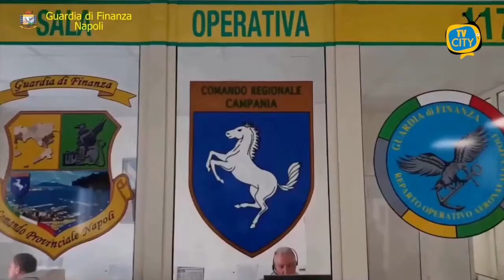Rafforzati i controlli della Guardia di Finanza: tra chiusure di attività e multe salate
ll Comando Provinciale della Guardia di Finanza di Napoli ha rafforzato anche in questo fine settimana il dispositivo dei controlli del territorio, compresa la vigilanza fissa ai moli di imbarco, in aeroporto e sulle isole del Golfo, volti a monitorare il rispetto delle misure di contenimento della diffusione del virus.

In totale, tra venerdì e domenica scorsi, sono state controllate tra il capoluogo e l’area metropolitana 868 persone e 140 attività commerciali, 33 le sanzioni complessive.

Cittadini sorpresi fuori dal proprio Comune di residenza, in orari non consentiti, senza un valido motivo, senza i dispositivi di protezione individuale o a consumare cibi e bevande all’interno di bar, queste le principali violazioni registrate; e poi quelle situazioni illecite tipicamente d’interesse delle Fiamme Gialle, come contrabbando di sigarette, spaccio e uso personale di sostanze stupefacenti e commercio di botti illegali.

Più in dettaglio, il 2° Nucleo Operativo Metropolitano nel quartiere Agnano nel corso di un controllo presso un circolo privato ha sequestrato 312 euro in contanti e 6 video slot prive di autorizzazioni e non collegate alla rete telematica. Denunciato e sanzionato il gestore del centro scommesse, sia perché doveva restare chiuso, sia per la mancata esposizione della tabella giochi proibiti.

La Compagnia di Portici ha sanzionato un’associazione sportiva dilettantistica che era aperta al pubblico, anche a persone non tesserate dalla Federazione Italiana Biliardo Sportivo, nonostante i divieti; disposta la chiusura del circolo per 5 giorni.

Inoltre, dai controlli anti Covid sono emerse anche altre situazioni illecite notoriamente di diretta competenza del Corpo: la Compagnia di Castellammare di Stabia ha tratto in arresto a Vico Equense un ventiseienne pregiudicato nei cui confronti sono stati trovati, a seguito di una perquisizione domiciliare, 500 euro in contanti e due panetti di hashish del peso complessivo di circa 200 grammi occultati all’interno di un cassetto della camera da letto.

La Compagnia di Torre Annunziata, nel corso di una perlustrazione di un’area incustodita adibita a cantiere edile, ha scoperto all’interno di un rudere diversi involucri di cellophane trasparente termosaldato contenenti 154 grammi di cocaina e 317 grammi di marijuana.

Le stesse Fiamme Gialle hanno sequestrato a Boscoreale anche 18.100 fuochi pirotecnici contenenti 12 kg messi in vendita da un negozio di articoli per la casa abusivamente e senza certificazione per la prevenzione di incendi. Denunciato un responsabile.